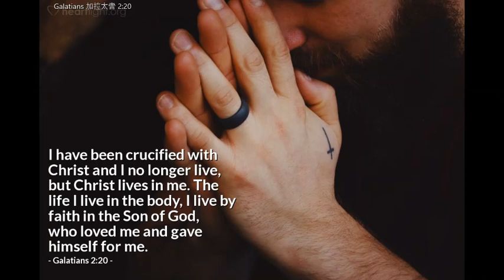Galatians 加拉太書 2:20